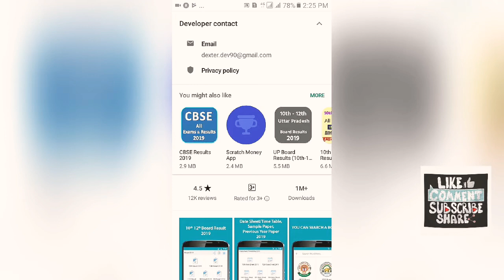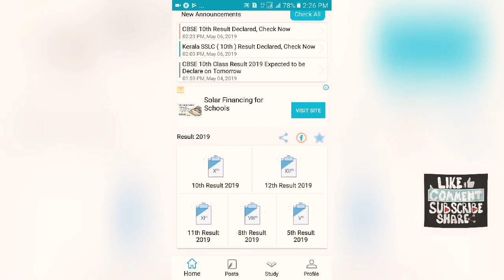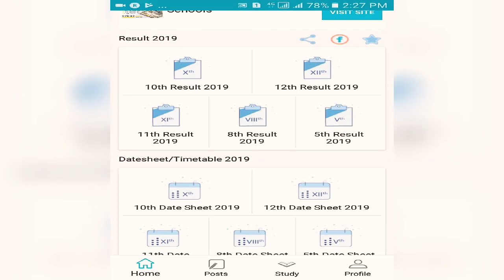How to check Board Exam Result in Mobile 2019 | UP BOARD Using Android Phone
How to check Board Exam Result in Mobile 2019 | UP BOARD RESULT | CBSE BOARD | ICSE BOARD